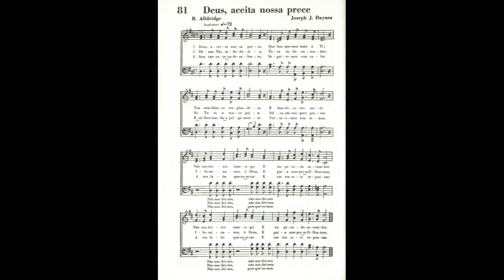Deus Aceita Nossa Prece | Hino SUD Antigo 81 🎹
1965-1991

Hinário SUD em Inglês nº 107
Author: Richard Alldridge
Composer: Joseph J. Daynes

This song text has been indexed at SingPraises.net in the following languages:

American Sign Language: Lord, Accept Our True Devotion
Chinese (Simplified): 主接纳我们的热忱
Chinese (Traditional): 主接納我們的熱忱
Chinese Pinyin (Romanized Mandarin): Zhǔ jiēnà wǒmen di rèchén
Danish: Herre, frem for dig vi træde
Dutch: Heer, verhoor ons vurig bidden
English: "Lord, Accept Our True Devotion"
English Braille: ⠠⠇⠕⠗⠙⠂ ⠠⠁⠉⠉⠑⠏⠞ ⠠⠳⠗ ⠠⠞⠗⠥⠑ ⠠⠙⠑⠧⠕⠞⠊⠕⠝
Fijian: Ni Ciqoma Tu Nai Soro
French: Dieu, écoute nos prières
German: Herr, wir wollen preisen, loben
Hawaiian: Mai Haalele Ia Makou
Hungarian: Urunk, fogadd dicséretünk
Italian: O accetta, nostro Padre
Japanese: 主よ，祈り受けて
Japanese (Hiragana): 主よ，祈り受けて
Japanese (Kanji): 主よ，祈り受けて
Khmer (Cambodian): ព្រះ​អង្គ សូម​ទទួល​ភក្ដី​ពិត
Korean: 우리 헌신 받으셔서
Maori: E te Ariki, E Ihu, Tukua Mai To Wairua
Norwegian: Herre, vi er deg hengiven
Polish: Służbie Tobie poświęceni
Portuguese: Deus, aceita nossa prece
Romanian: Doamne-acceptă devoțiunea
Spanish: "Señor, acepta nuestra verdadera devoción"
Swedish: Herre, dig vi vilja dyrka
Tahitian: E te Fatu, Farii Mai na
Tongan: ʻEiki ko ʻEmau Kole